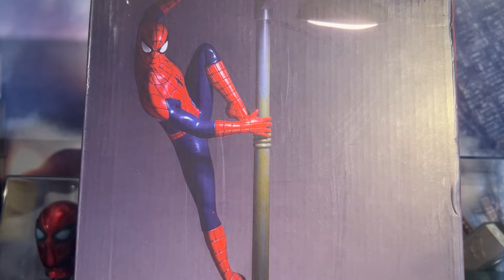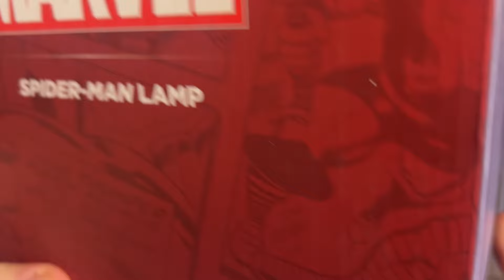LAMPADA MARVEL SPIDER-MAN con 3 ILLUMINAZIONI! 🌟 SCOPRIAMOLA INSIEME!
Ciao ragazzi, oggi vi mostro un oggettino niente male! La lampada di Spider-Man con 3 illuminazioni! 🌟 Scopriamola insieme!!! 😜